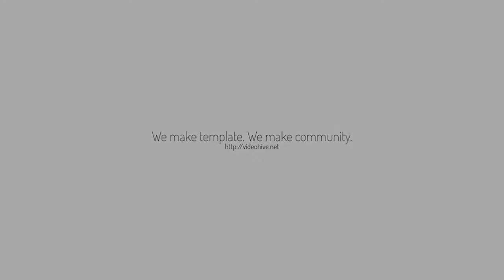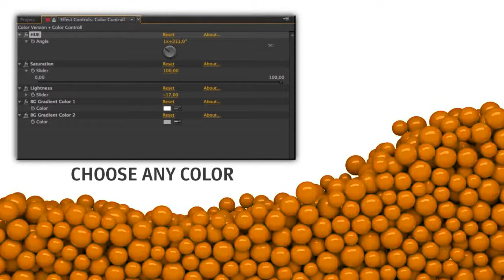New Year TV Intro - After Effects Template | Mega Pack +10 items